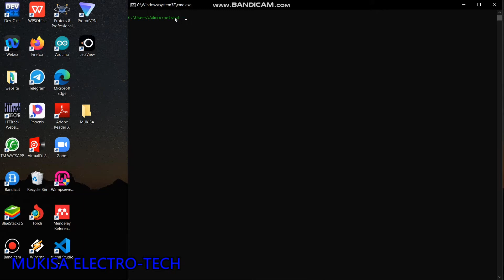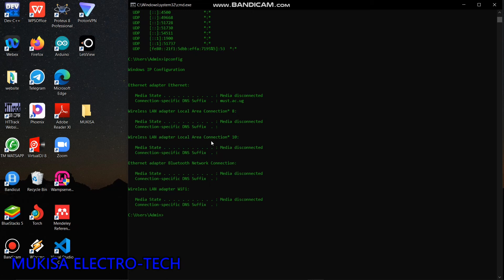Command Prompt Basics: Checking IP Address and Open Ports#cmd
In this tutorial, we'll dive into the fundamentals of using the Command Prompt to check your IP address and open ports on your computer. Knowing your IP address helps troubleshoot network issues, while checking open ports allows you to identify potential security vulnerabilities. Join us as we walk you through the step-by-step process of utilizing simple command line tools to gain essential insights into your network connections. Don't miss out on these valuable Command Prompt skills that every tech enthusiast should know!